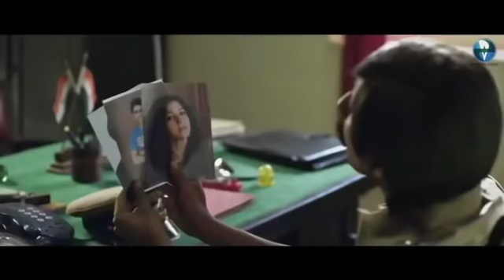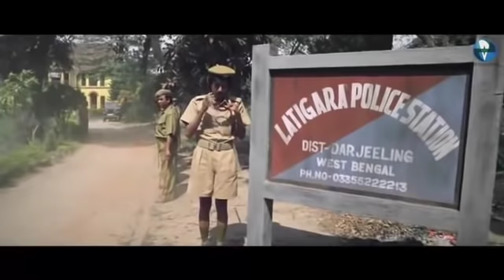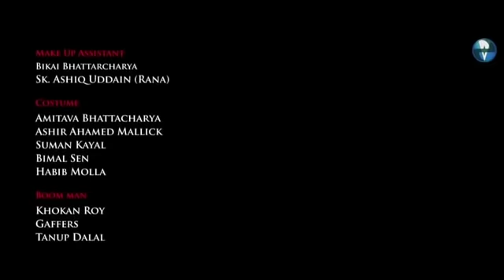New Bangla Movie 2018 Bangla Full HD Movie 2018 Bengali Movie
100/- Paytm for free !! How to get 100/- Paytm???

100/- Paytm for free !! How to get 100/- Paytm???